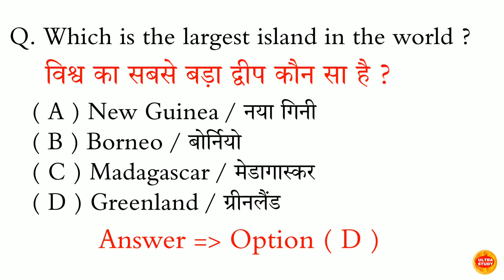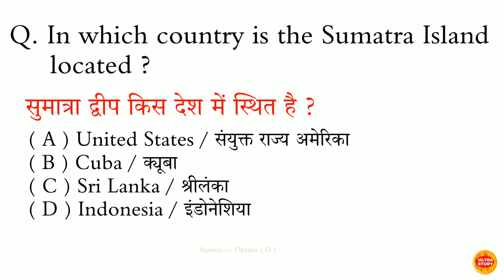Which is the largest Island in Asia ?